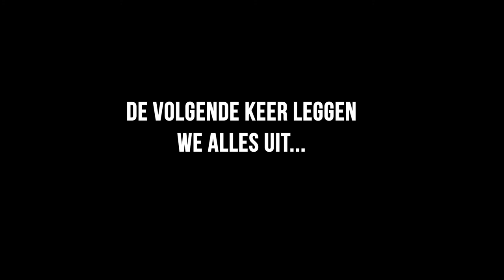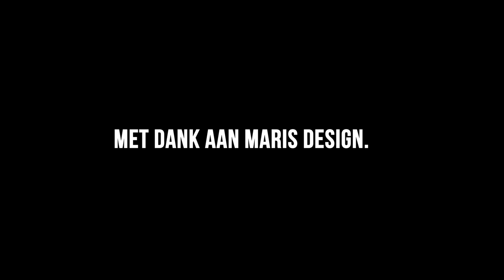Tom speelt Resident Evil 2 en is doodsbang!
Deze week staat Gamersnet in het teken van Resident Evil 2. Daarvoor hebben Salim, Akeo en Peter een val gezet! Tom moet de game spelen als er enge dingen gebeuren op GNHQ. Griezel met hem mee!

Wil je kans maken op de game?